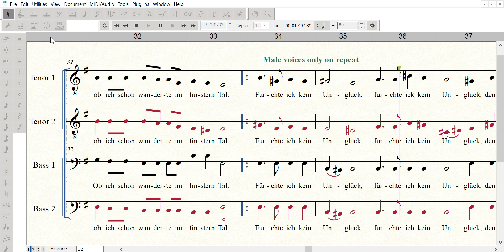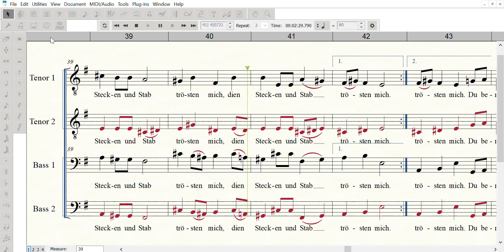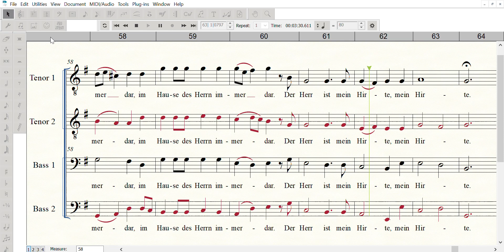Reuter Psalm 23